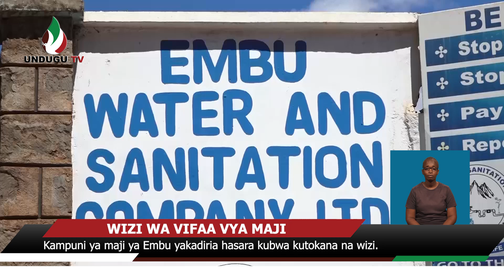WIZI WA VIFAA VYA MAJI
Kampuni ya maji ya Embu yakadiria hasara kubwa kutokana na wizi.